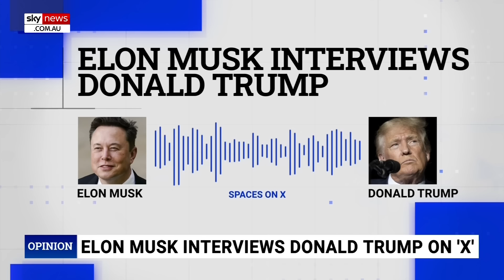Voters buying into ‘garbage’ being fed to them by the media about Kamala Harris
Sky News contributor Kristin Tate has called out the media for making the US presidential election about “personality and not policy”.

“This is all about vibes and Kamala Harris being this new, exciting candidate, the first female of colour,” Ms Tate told Sky News host Chris Kenny.

She said voters are buying into “a lot of the garbage” being fed to them by the mainstream media.